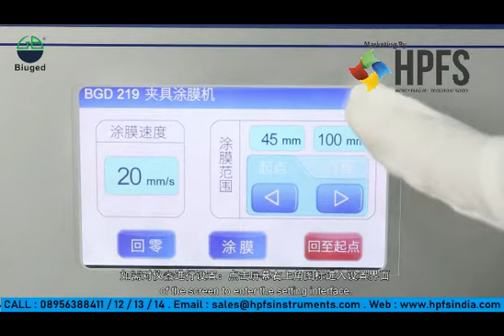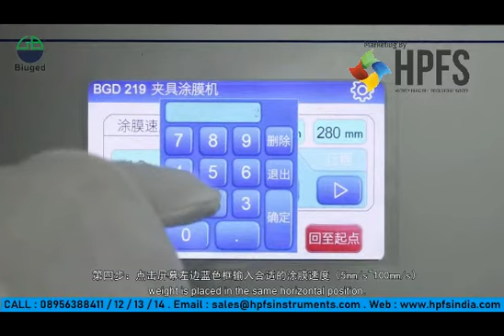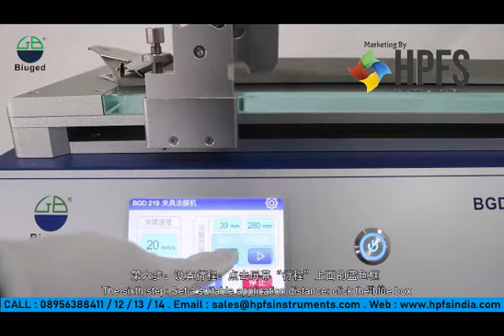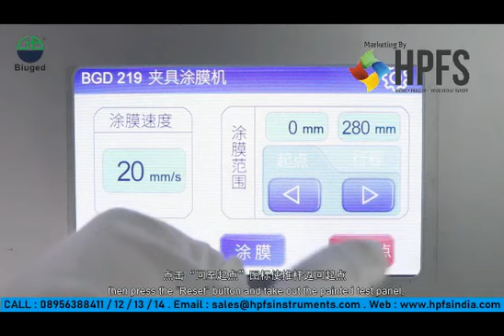BGD 219 AUTOMATIC FILM APPLICATOR OPERATIONAL